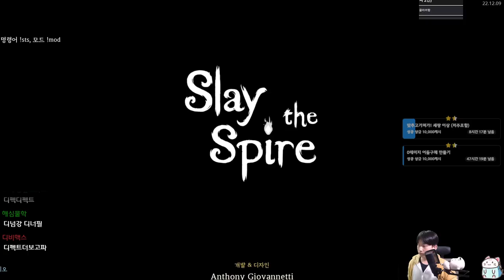메아리 비상단추 {Slay the Spire} {슬레이 더 스파이어}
0코 80방어